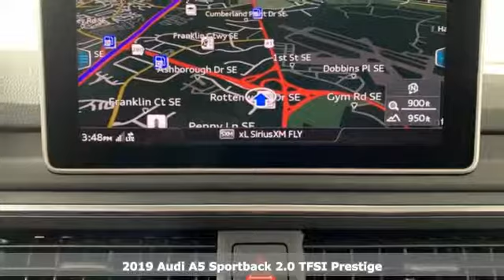New 2019 Audi A5 Marietta Atlanta, GA U51040 - SOLD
Year: 2019
Make: Audi
Model: A5
Trim: 2.0T Prestige
Engine: 2.0L 4-Cylinder TFSI
Transmission: 7-Speed Automatic S tronic
Color: Gray
Interior: black
Stock #: U51040
VIN: WAUFNCF59KA075502
2019 Audi A5 2.0T Prestige quattro quattro, black Leather. 23/34 City/Highway MPG

Address:
1715 Cobb Parkway South